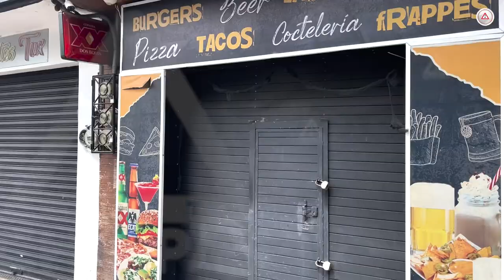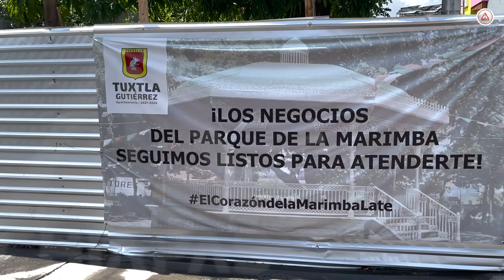No se les para ni la mosca; en crisis comercios del Parque de la Marimba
Hace tres meses comenzó la 'forzada' remodelación del Parque de la Marimba de Tuxtla Gutiérrez; locales de la zona comenzaron a cerrar, las ventas bajaron hasta un 80 por ciento.